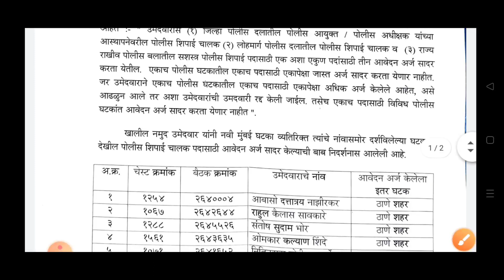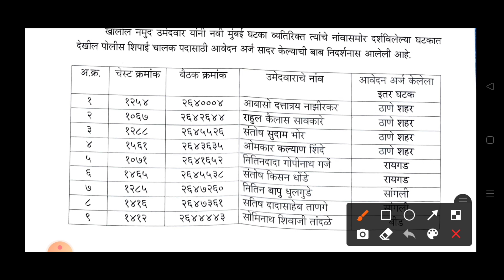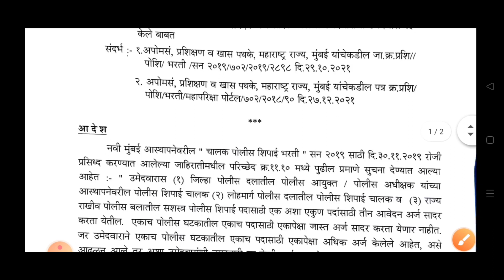पोलीस भरती महाराष्ट्र | उमेदवारांची उमेदवारी रद्द करण्यात आली | Police bharti new update Maharashtra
नमस्कार मित्रांनो...